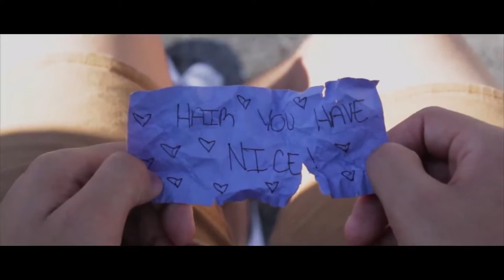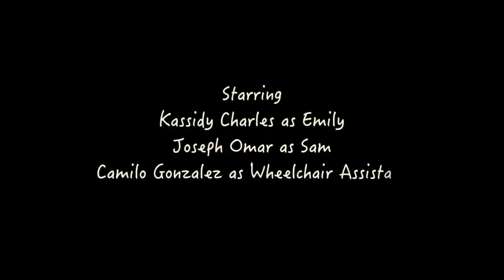DIFFERENT - Special Mention/3rd Edition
Cairo Mobile Film Festival - Global Competiton